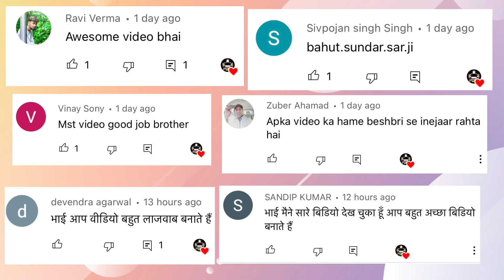AUDI | XUV 500 | STORME | INNOVA & Many More Cars for Sale | Lucknow Car Market | Second Hand Cars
About This Video:
in this video you will see Second Hand Cars like Tata Safari Storme, Mahindra XUV 500, Audi Q8, Mahindra TUV 300, Hyundai Verna, Nissan Terrano, Toyota Fortuner, Maruti Ciaz, Tata Tiago, Hyundai i10, Hyundai i20, Toyota Innova at very low price in Lucknow

इस वीडियो में  हम आपको Tata Safari Storme, Mahindra XUV 500, Audi Q8, Mahindra TUV 300, Hyundai Verna, Nissan Terrano, Toyota Fortuner, Maruti Ciaz, Tata Tiago, Hyundai i10, Hyundai i20, Toyota Innova जैसी सेकंड हैंड कारें लखनऊ में बहुत कम कीमत पर दिखाएंगे।

My Equipment for Shooting:
1. Phone
2. Camera
3. GoPro
4. Gimble
5. Wireless Mic
6. Wire Mic
7. Tripod

Best Car Accessories for You:
1. ENGINE OIL
2. Car Perfume
3. Designer Car Perfume
4. Car Vacuum
5. Wet and Dry Vacuum
6. Roof Reading Light
7. Parking Lamp
8. Headlight Bulb
9. Police Flashing Light
10. Car Wash
11. Car Floor Mat
12. Wheel Knob

Best Bike Accessories for You:
1. Helmet
2. Engine Oil
3. Led Light
4. Jacket
5. Biker Gloves
6. Knee Protector
7. Bike Cover
8. Air Pump

Car Shop Details :
Sagar Car Bazar
Near Novelty Cinema,
Lalbagh, Lucknow
Contact Person: Sunny
Call Timing : 10am to 7pm

Lucknow Ride